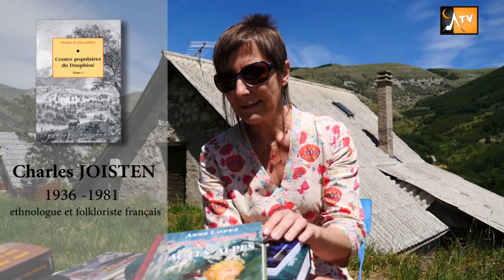Contes et légendes Hautes Alpes / Entrevue avec Anne Lopez / la Rue des Mascs / HAUTES-ALPES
Vidéos du patrimoine de montagne.

Entrevue avec Anne Lopez / contes et légendes /la rue des Mascs à Guillestre
Découvrez la légende de la rue des Mascs ainsi que quelques explications sur les différences entre les contes merveilleux et les légendes.

Partie 1: Présentation
Partie 2: La Rue des Mascs à Guillestre
Partie 3: Analyse et explications
Partie 4: Différences entre contes merveilleux et légendes